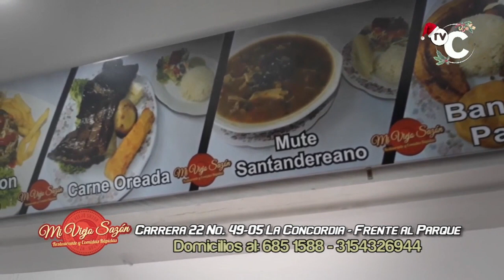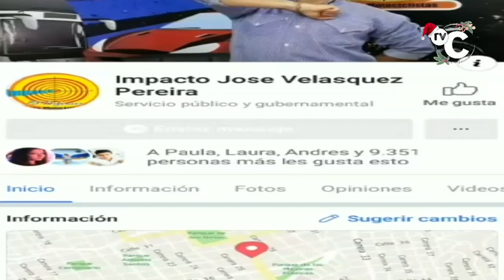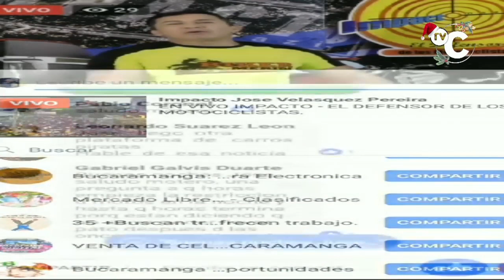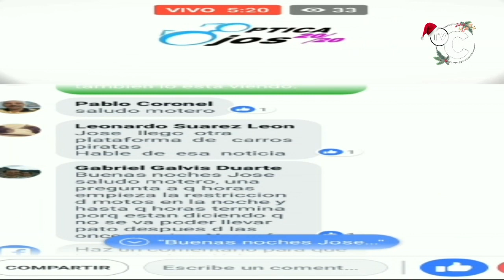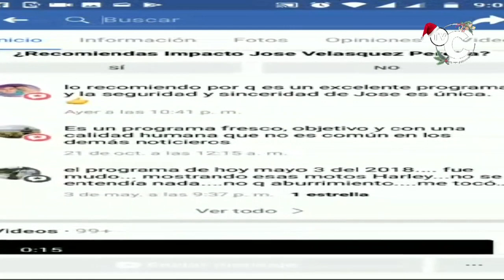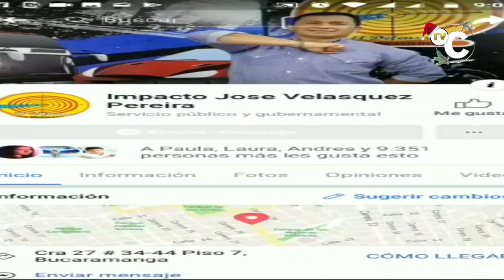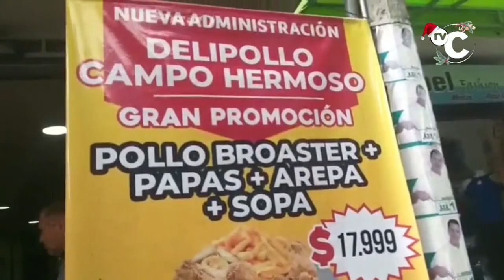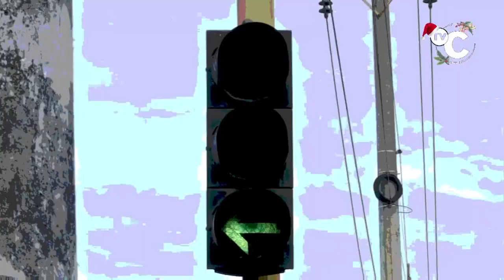IMPACTO Noticias se Colombia Jueves 28 de Noviembre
01- BOGOTA- a la CÁRCEL este RATA- Ricardo A. Galvis M- que robó un Bus del SITP, en la protesta del 22 de Noviembre-

02- BUCARAMANGA- Trágica muerte de BRAYAN- Alias COLÁGENO que cometió la Imprudencia de Adelantar una Tractomula por la Derecha,

03- BARRANQUILLA- Este RATA trató de Escapar en Moto cuando se dio cuenta que lo perseguía la Policía, pero lo Capturaron-

04- FLORIDABLANCA- el RATA de ésta moto que adelanta a Alta Velocidad se regresó y le tiró Piedra al Carro donde iba una familia con niños Pequeños

05- BOGOTA- Capturados 16 DELINCUENTES y la incautación de más de 100 licencias de conducción falsa,

06- EL SOCORRO- Policía de Santander Capturó 8 RATAS de la Banda LOS RENUENTES,

07- CALI- Este RATA con una piedra Rompió la Vitrina y Robo una Bicicleta en la tienda de RIGOBERTO URÁN

08- CUCUTA- policía capturó otro Ladrón VENEZOLANO, a René Javier Márquez Ramírez de 25 años por Atracar a Cuchillo a 1 mujer

09- BARRANQUILLA- Así comenzó el Operativo de Captura de los SECUESTRADORES de la pareja de esposos Rodolfo Acosta y Katia Arrieta.

10- RIONEGRO- Santander- Capturado DAYLOR y 4 RATAS de la banda LOS CARNEROS que robaban Reses para venderlas con guías falsas en Barrancabermeja-

11- MEDELLIN- Capturaron sector EL PLAYON Por Violador- BELLO 5 capturados más- BARRIO BELÉN Capturado un RATA que lo han capturado 34 veces-

"12- SANGIL- Borrachos y trabados se agarraron a pelear, luego de que una mujer comenzó a agredir a puño a otro muchacho.

13- TUNJA- ofrecen recompensa de hasta 3 millones de pesos por información, de quienes dañaron bienes del estado durante protestas, Según Coronel MARIA EMMA CARO ROBLES

14- LA GABARRA- Catatumbo- Fuerza de Tarea Vulcano del Ejército Nacional capturaron a Jorge Yesith Cáceres Quintero conocido en el mundo criminal como MAJUMBA o ELVER,

15- PUERTO INÍRIDA- Guainía-Llegaron los 60 venezolanos a la frontera. En Lanchas los Botaron al otro lado del Rio,

16- BUCARAMANGA- Delincuentes de la Marcha de Estudiantes Rompieron los vidrios de 1 almacén de ropa y ROBARON MERCANCÍA en el centro por la calle 36.

17- BOGOTA- Mientras los Izquierdistas piden que presidente desmonte el ESMAD, Frente a la base del Esmad en Bogotá, ciudadanos recibieron a los miembros de la Policía cantando “los queremos Esmad los queremos”

18- BUCARAMANGA- Después de Protestas de Estudiantes, capuchos Terroristas y ladrones que saquearon Almacenes en el Centro POLICÍA retomó el Control

19- CALI- Policía Capturó 13 RATAS de la banda LOS DE LA COMUNA, responsables de Descuartizamientos en CASAS DE PIQUE en BUENAVENTURA

20- BUCARAMANGA- Daños en fachadas con grafitis hicieron Estudiantes CAPUCHOS Alcahueteados por otros Estudiantes igual de Cómplices a estos delincuentes